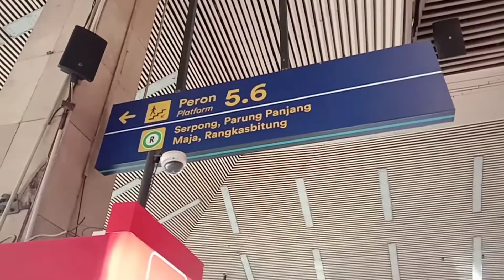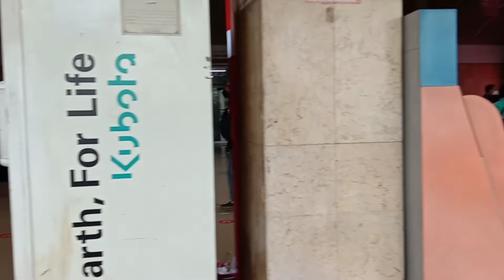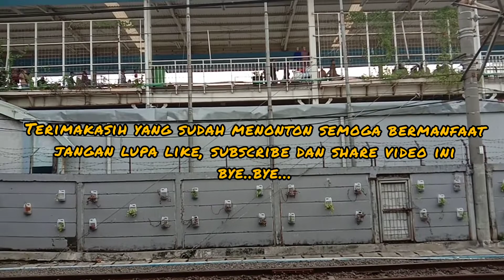Stasiun Tanah Abang‼️ Masih terdampak suasana PPKM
Stasiun Tanah Abang adalah stasiun transit.
Masih terdampak pandemi covid 19 situasinya tidak se ramai dulu sebelum ada pandemi ini.
Stasiun ini ramai karena ada di dekat pasar Tanah Abang, mereka lebih suka menggunakan transportasi umum KRL karena harganya lebih murah.

Terima kasih telah telah menonton video ini semoga bermanfaat.